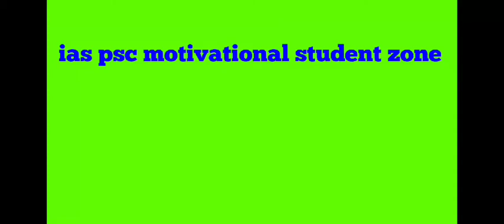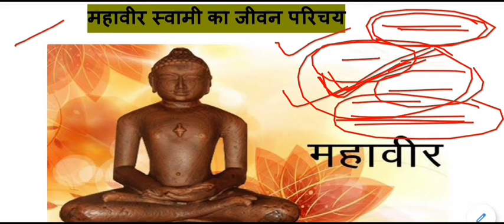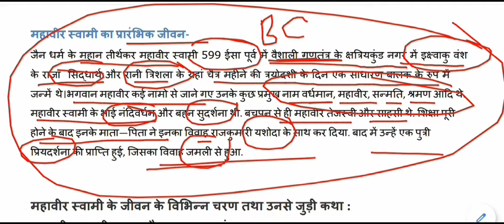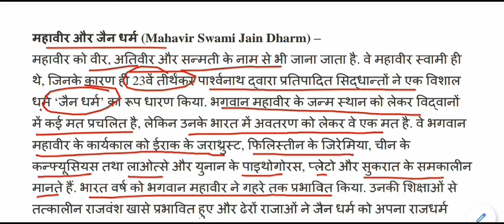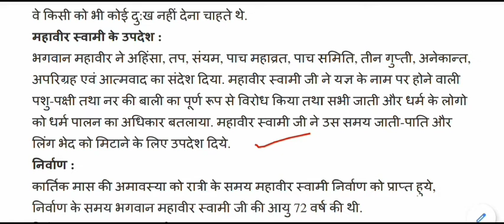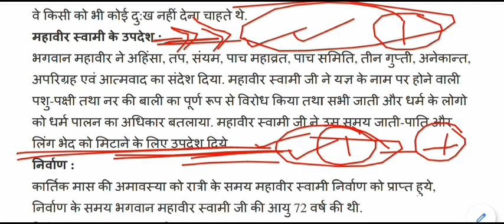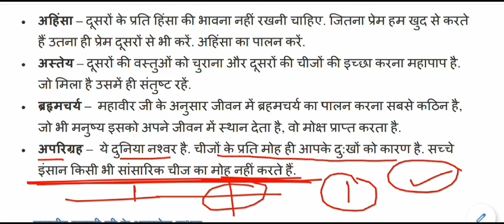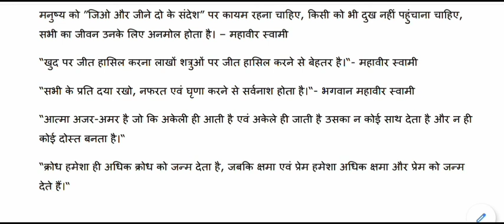महावीर स्वामी का जीवन || Mahavira Swami Biography in Hindi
Mahavira Swami Biography for All Competitive Exams like SSC, Railway, IB, Bank, UPSC, BPSC, MPSC, PCS, etc.